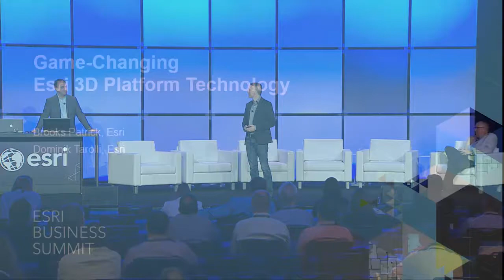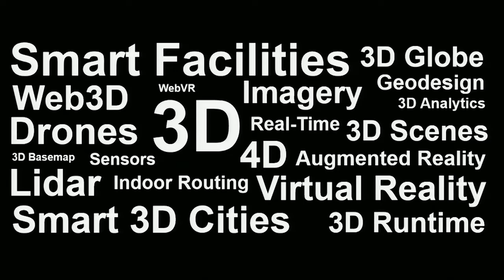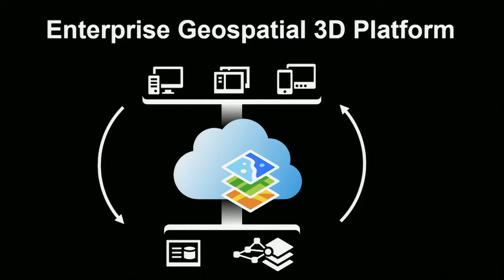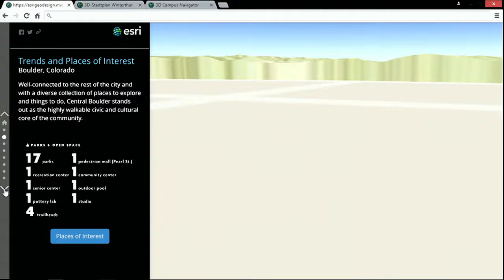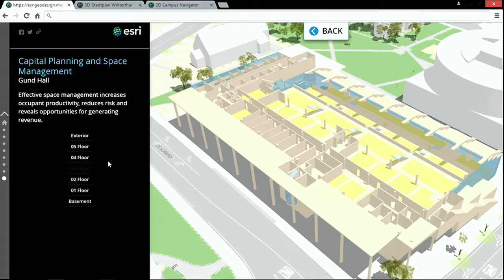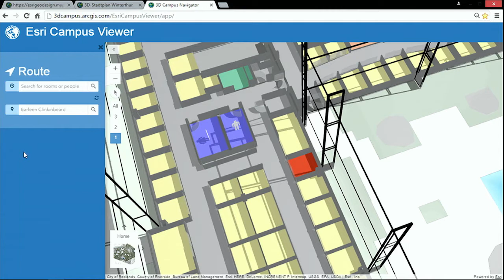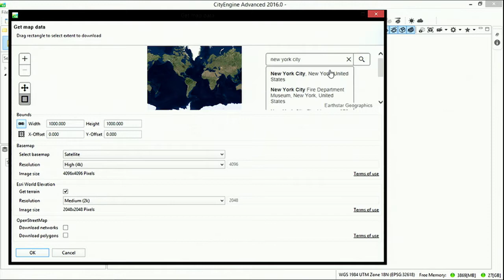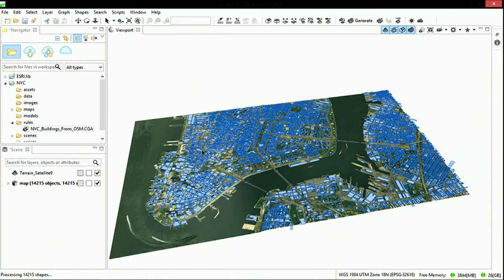3D GIS Tour at Esri Business Summit 2016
Esri's 3D platform presentation at the Esri Business Summit 2016 in San Diego.